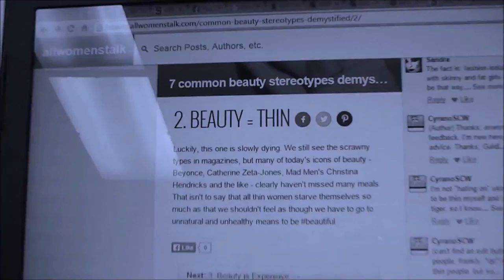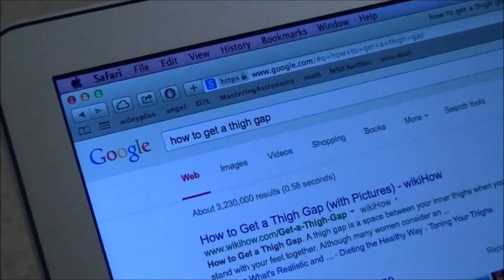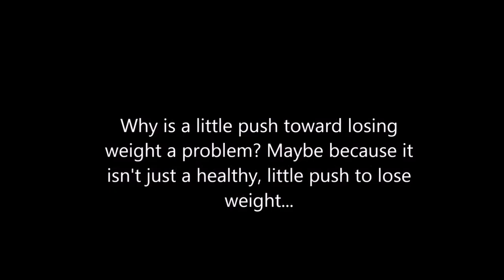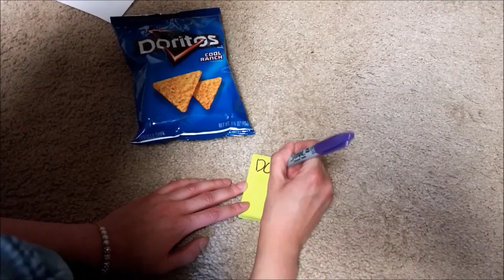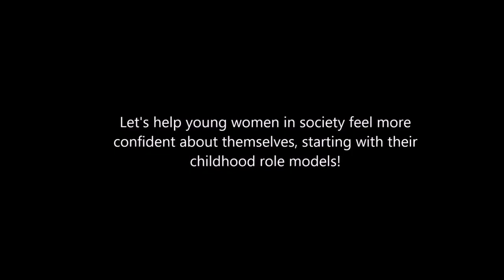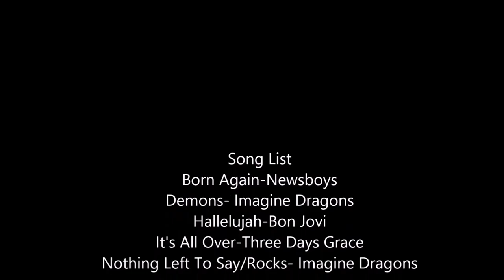Remix Project Video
video my group and I made for our in class project. Disney princesses, "A not so Cinderella story".